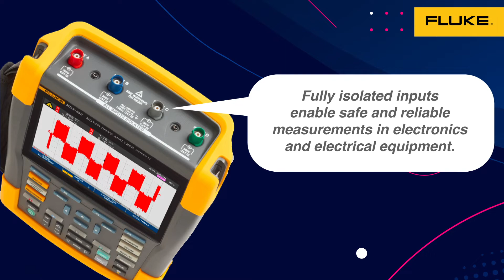Fluke 190 Series III / Fluke MDA-550-III ScopeMeter® Test Tools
ScopeMeter® Portable Oscilloscopes take you into territory that standard bench oscilloscopes can't readily withstand: harsh, hazardous, and dirty industrial environments.

These hand-held instruments combine the performance of a bench oscilloscope with a multimeter plus a paperless recorder for installing, commissioning, and maintaining industrial and electronic equipment out in the field.

Fluke ScopeMeter test tools use a unique Connect-and-View™ mode to automatically and continuously setup the oscilloscope, making them easy to use, even on complex signals.